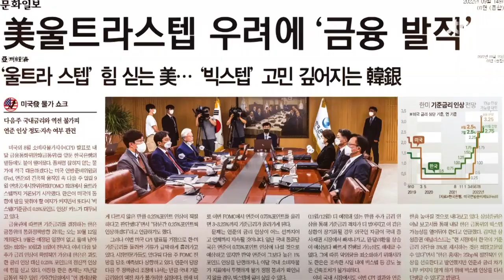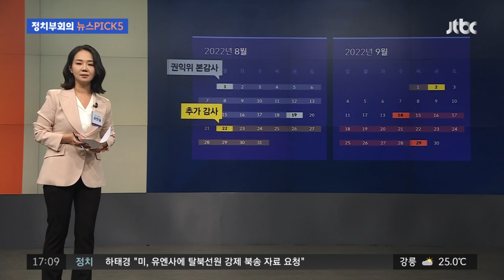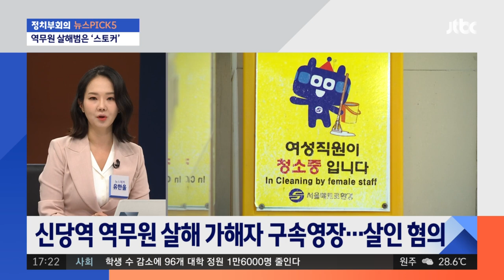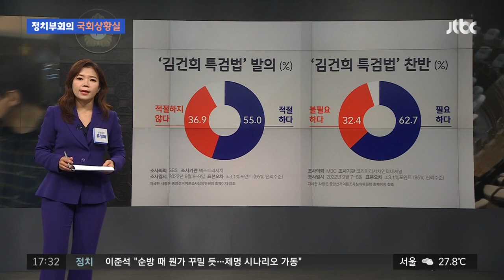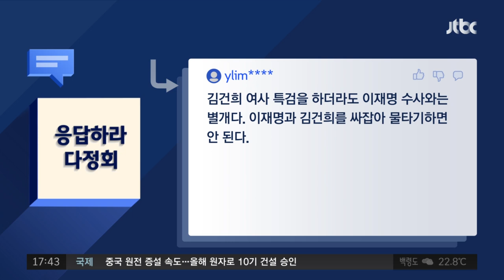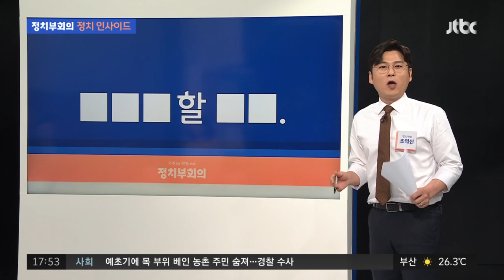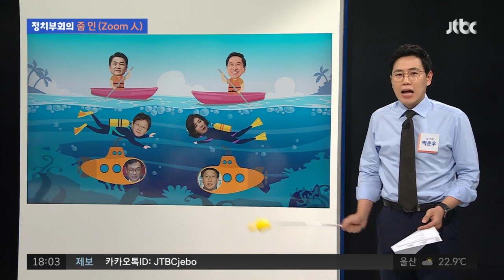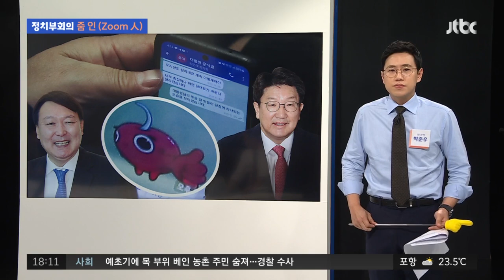2022년 9월 15일 (목) JTBC 정치부회의 다시보기 - 태양광 사업에 '사법처리' 언급한 윤대통령...민주 "수사 가이드라인"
9월 15일 (목) 정치부회의 주요뉴스 0:00

▶ 감사원, '소쿠리 투표' 선관위 본격 감사…'감사완박' 공방 6:48
▶ 이재명 아들 경찰 조사…민주 "김 여사는 치외법권인가" 23:51
▶ 이재명·김건희 '쌍특검론'…여러분의 생각은? 42:51
▶ 이준석 "윤 대통령 순방 때 제명 시나리오"…'배후설'도 45:03
▶ 국민의힘 당권 레이스 재점화…물망 오른 6인 면면은? 1:03:15